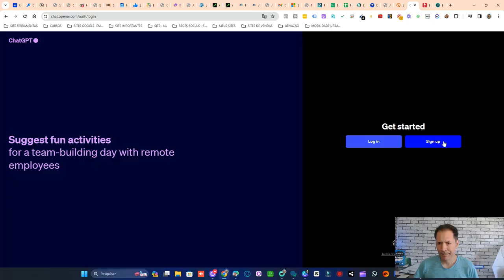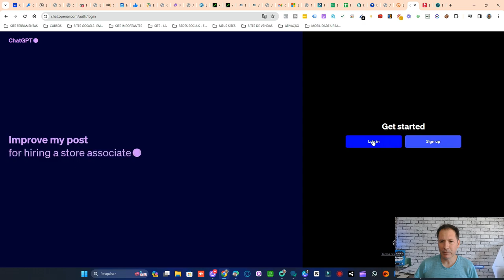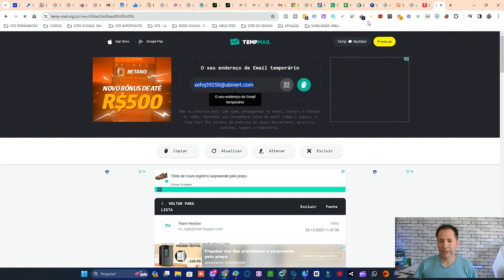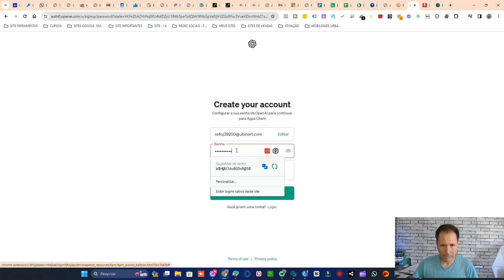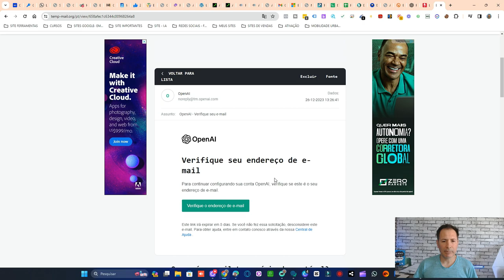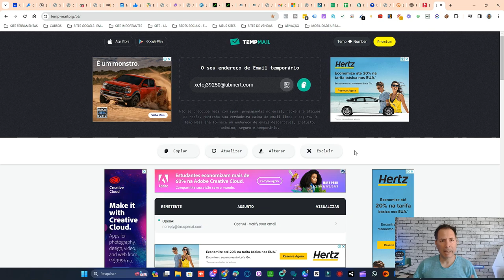COMO CRIAR UM EMAIL TEMPORÁRIO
Aprenda como criar um endereço de e-mail temporário facilmente. Proteja sua privacidade e evite spam com nosso guia passo a passo.